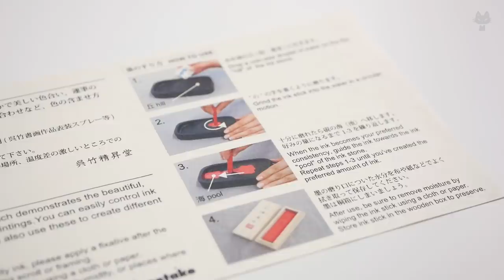Testing Saiboku Shimbi ink sticks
I’m trying out their Saiboku Shimbi ink sticks for the first time, they are available here:

Kuretake Ink Stone “SEIRAN”
Kuretake Saiboku Shimbi 14 Ink Sticks and Ink stone “SEIRAN” set

I also used Kuretake’s brushes for the painting in this video including:

Kuretake Sengaki Brush Small
Kuretake Kumadori Brush in Small, Medium and Large
Kuretake H20 Brush Pen Small
Cartoonist Brush Pen White Ultra Fine

English subtitles (cc) by Heikala Team